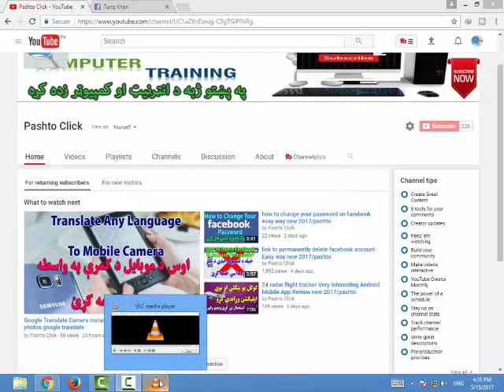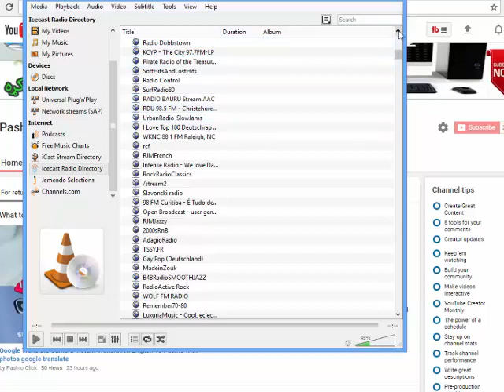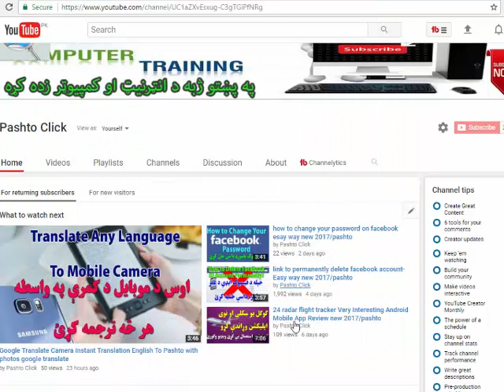How to Listen Radio Using VLC Media Player For FREE